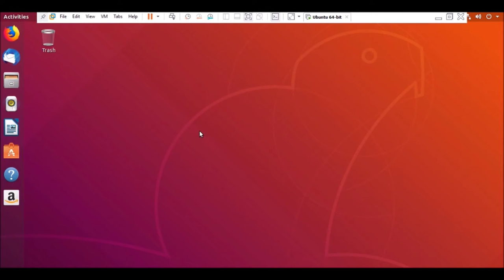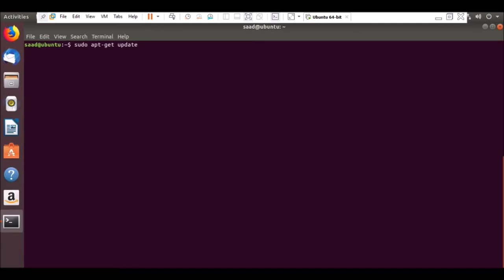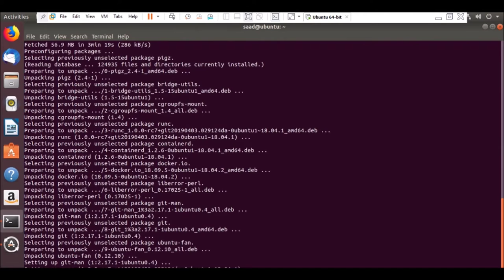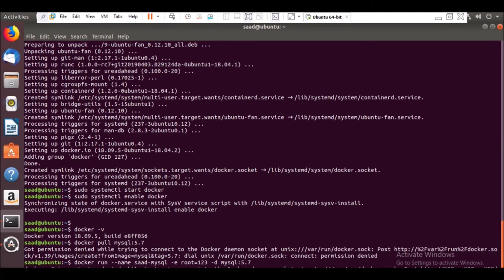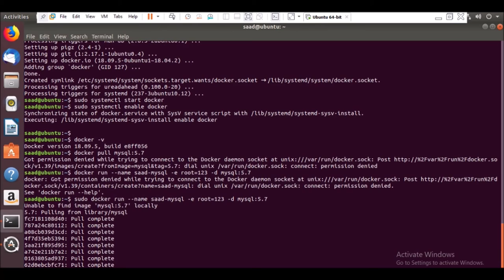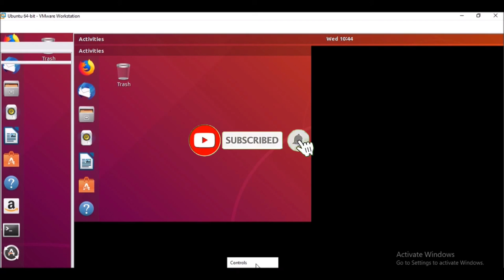How to Install Docker on Ubuntu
How to Install Docker on Linux and Docker CLI Explained with Examples | Docker Tutorial
This video shows you how to install the latest version of Docker on Ubuntu 18.04.
How to install Docker on Ubuntu 18.04 and other releases
Setting Up Docker on Ubuntu
How to install docker community edition on ubuntu 18.04
How to Install Docker and Docker compose in Linux Ubuntu 18.04
How to Install and configure Docker on Ubuntu 18 04 | Install Docker
How To Install and Use Docker on Ubuntu 18.04? [Complete]

Docker is an open platform for developers and sysadmins to build, ship, and run distributed applications, whether on laptops, data center VMs, or the cloud.

Once the system is up to date, let's install Docker...

sudo apt install docker.io
sudo systemctl enable docker
sudo systemctl start docker

This is how I use the PHPMyAdmin Docker container to connect to local and internet-based MySQL servers